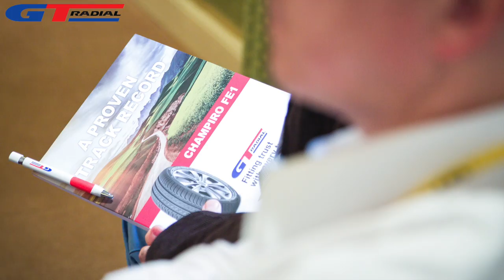Giti - GT Radial FE1 Launch Tuscany 2015